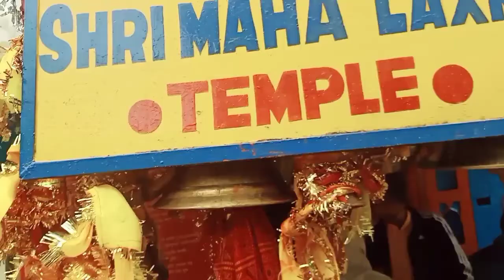Baba Vishal Badri Ke Live Darshan || Badrinath Temple || Har Har Shambhu | Full Details | Full Video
New Channel For Crazy Thing ( Crazy Yatish ) :-

JAI HIND 🇮🇳

Ram Ram 🙏

Jai Mahakaal 🔱